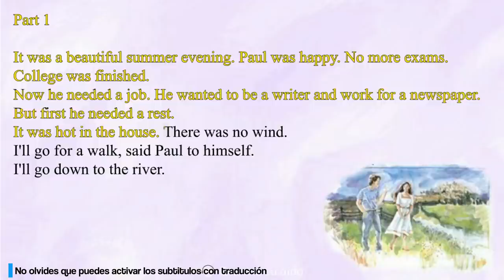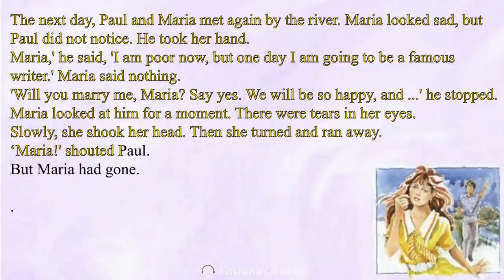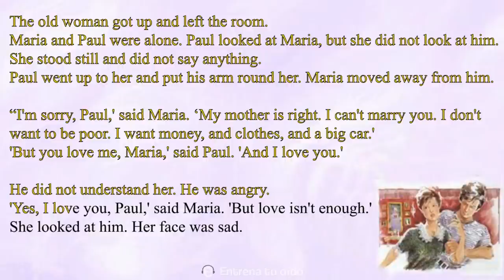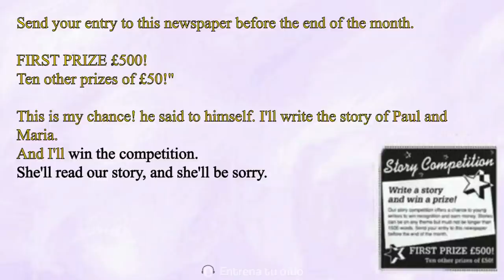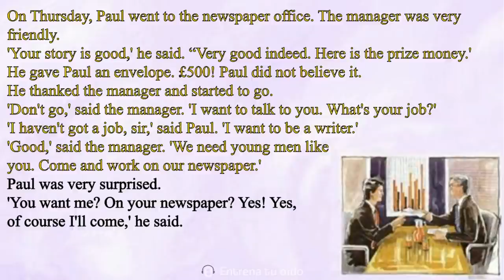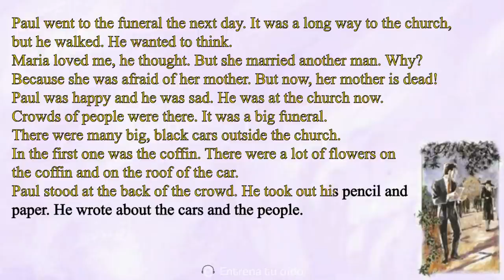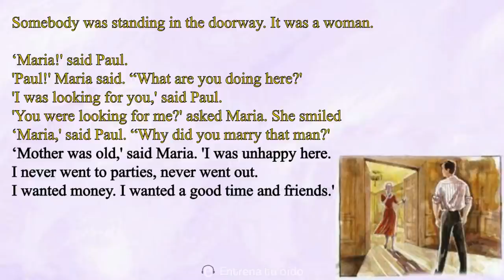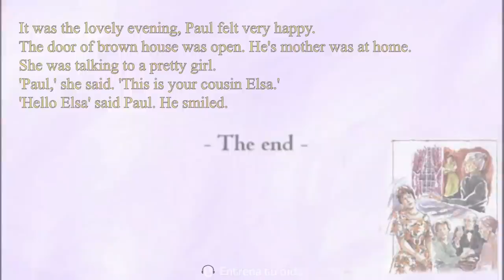The House on the Hill - Audiobook | Sub Ingles / Español #2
Hoy les traemos un breve libro, cuyo objetivo principal es la compresión en el inglés, esta muy bien redactado y con un conocimiento básico del idioma se podrá comprender su contenido.
El libro trata de una breve historia de amor, un chico pobre se enamora de una chica rica, a medida que se avanza en la historia el personaje principal se percata de cosas que no creía, por lo que toma una decisión muy importante.

Escuchar audiolibros es muy beneficioso para entrenar el oído, por lo tanto tu listening mejorara notablemente.

INDICE:
Presentation 0:00
Part 1 0:08
Part 2 10:04
Part 3 15:26
Parte 4 19:57

Relato: Autor desconocido, no es propio.

Conversación en Inglés principiante - intermedio - avanzado - ingles tecnico
English conversation beginner - intermediate - advanced

audio book, libros para aprender ingles, libros, book in english